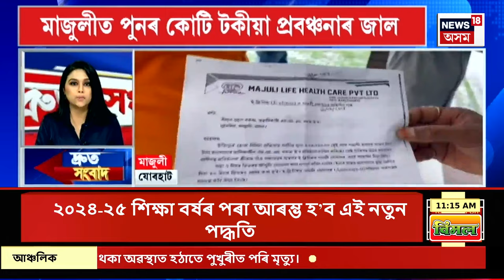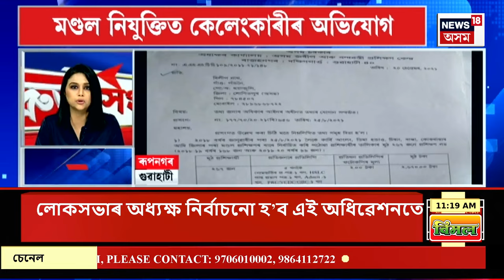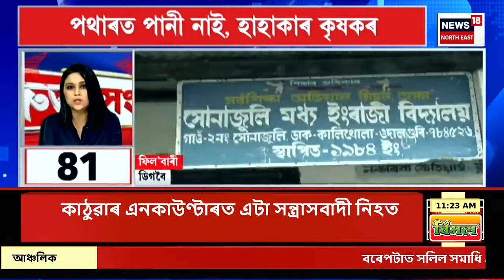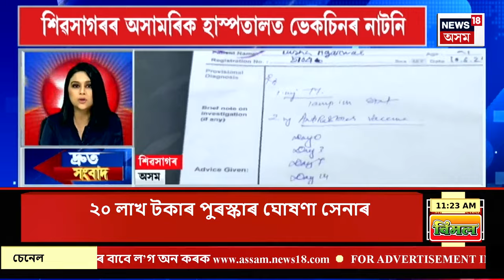SPEED NEWS | অন্ধ্ৰপ্ৰদেশৰ মুখ্যমন্ত্ৰীৰূপে বুধবাৰে শপত ল’ব TDP প্ৰধান Chandrababu Naiduয়ে